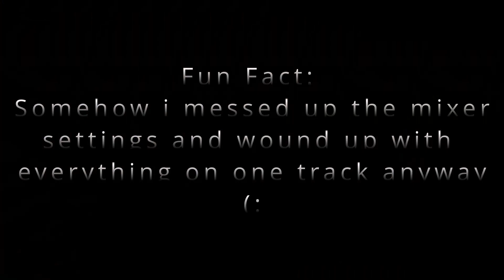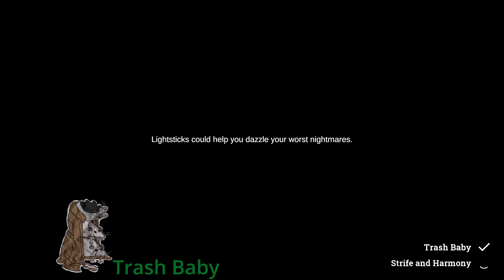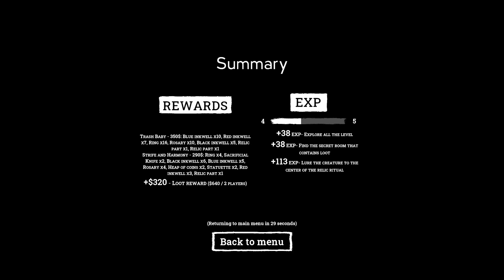The BEST ghost game released this year | FORSAKE: Urban Horror | Part 1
UrbEx'ing like you've never seen it!

Join Strife and me as we explore abandoned buildings, yell at maniacal killer entities, and loot with reckless abandon!